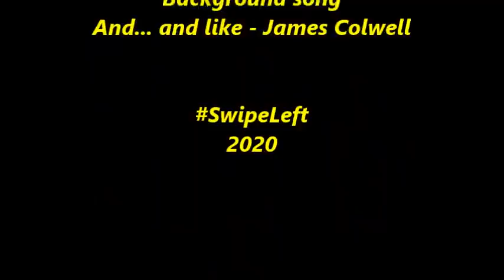SWIPE LEFT - S2 EP5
$Spillitboy